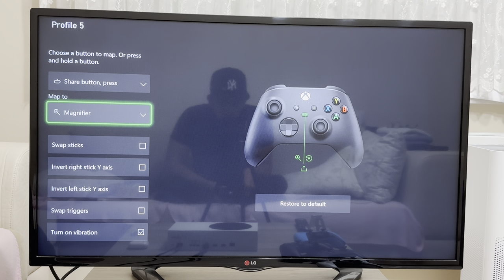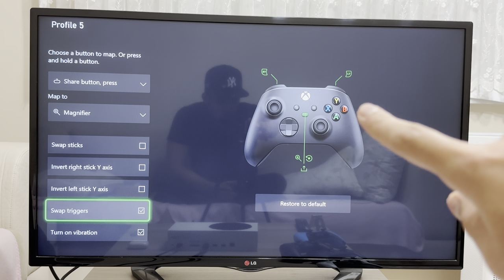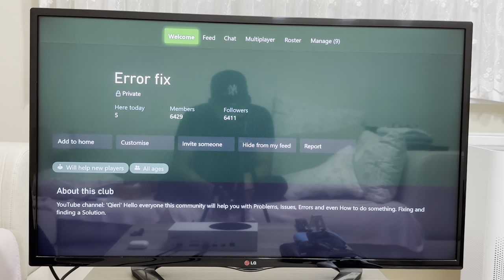XBOX SERIES X/S CONTROLLER HOW TO CHECK ADAPTIVE TRIGGERS!